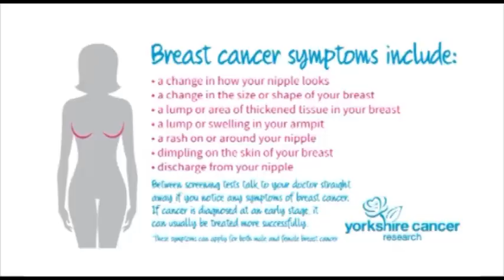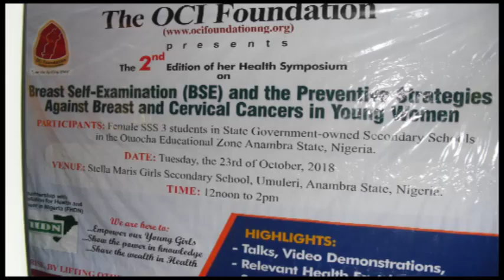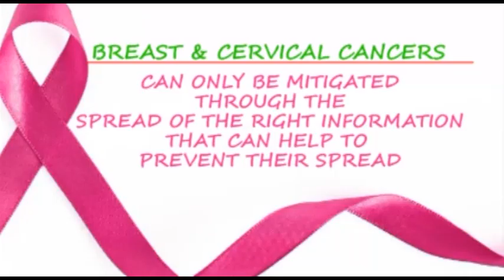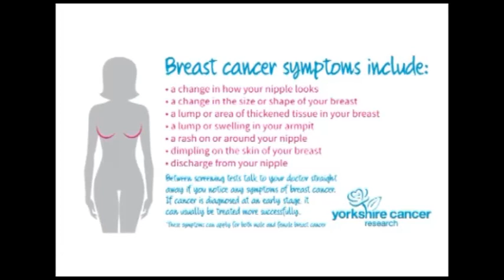Full documentary of the OCI Foundation's Health Symposium, 2018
On October the 23rd,  2018, the OCI Foundation held the second edition of her health promotion symposium on breast and cervical cancer prevention techniques.  This 14-minute video documentary presents the main highlights at the event.